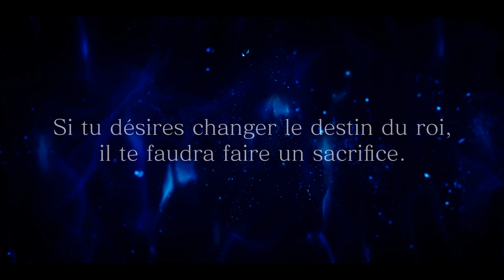[EPISODE IGNIS](FIN-2) FINAL FANTASY XV WINDOWS EDITION | Le Sacrifice de Ignis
Salut à tous on se retrouve pour la fin alternatif du DLC de l'Episode Ignis !

Cette fin alternatif modifie l'entièreté de la fin de l'histoire d'origine. Mais ce n'est pas la véritable fin bien évidement. En tout cas beaucoup de cinématique et d'information sur l'histoire en général.
Je fera une vidéo réaction de l'Episode Ardyn Prologue sur la chaîne histoire de bien compléter le scénario et d'en apprendre plus. Sur ce bon visionnage !